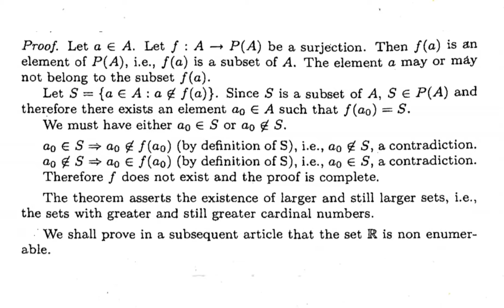If A be a non-empty set, there is no surjection Φ: A → P(A), where P(A) is the power set of A.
Cantor's theorem | If A be a non-empty set, there is no surjection Φ: A → P(A), where P(A) is the power set of A.
bsc 3rd sem mathematics